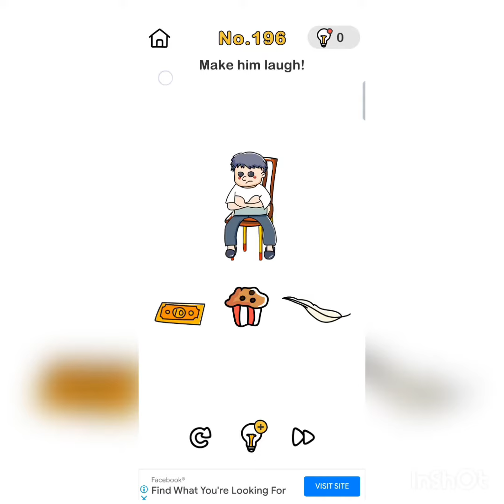Brain out level 195- 197 make him happy 😊